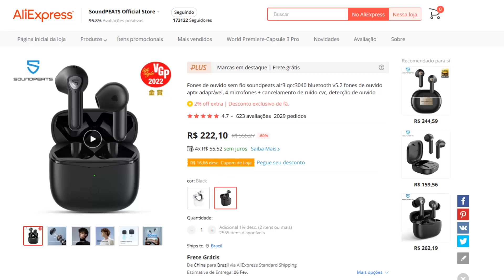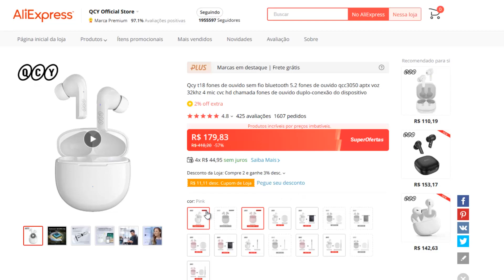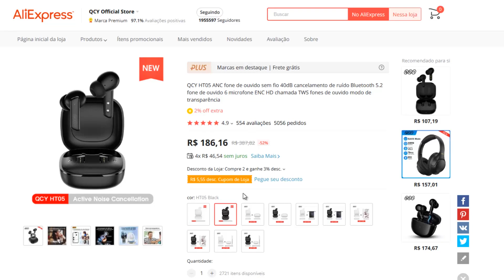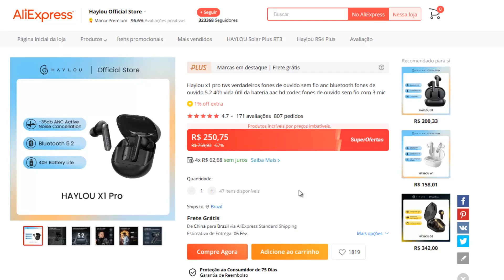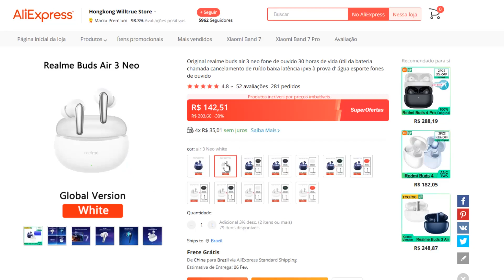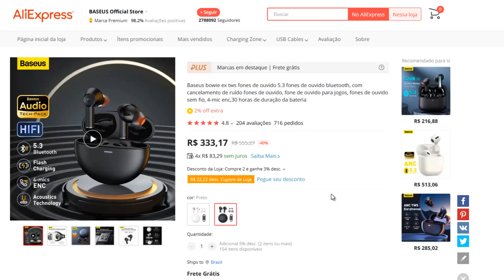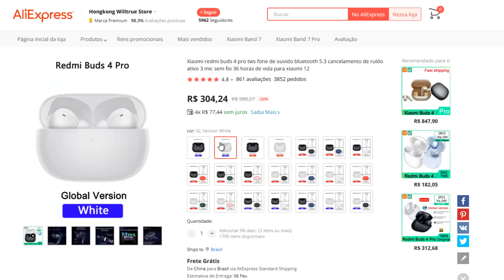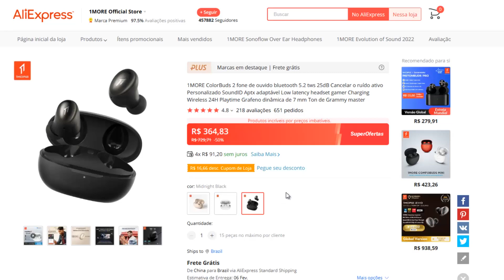Top 11 MELHORES FONES BLUETOOTH de QUALIDADE para Comprar em 2023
(00:00) Introdução
(00:36) Soundpeats Air3
(01:50) QCY T20
(02:56) QCY T18
(03:51) QCY HT05
(04:57) Anker Life P2 Mini
(05:51) Haylou X1 Pro
(06:48) Realme Buds Air 3 Neo
(08:20) Baseus Bowie M2
(09:38) Baseus Bowie EX
(11:08) Redmi Buds 4 Pro
(12:36) 1MORE ColorBuds 2
(14:04) Considerações finais